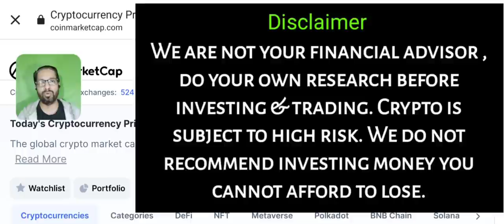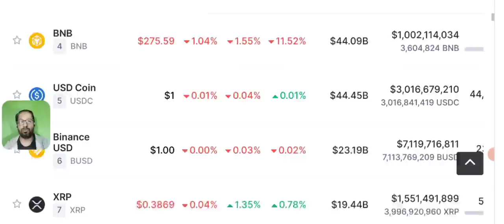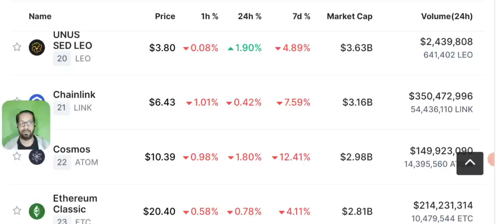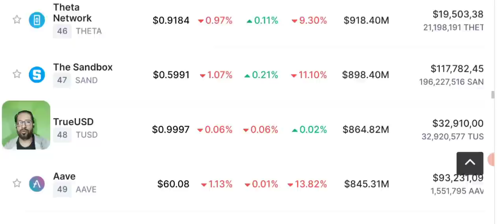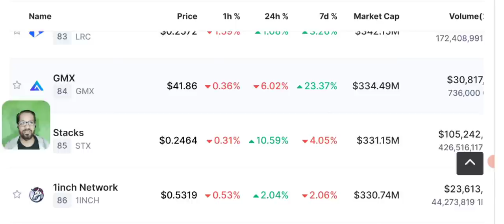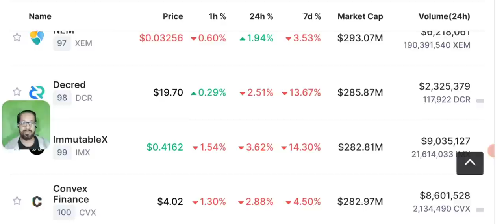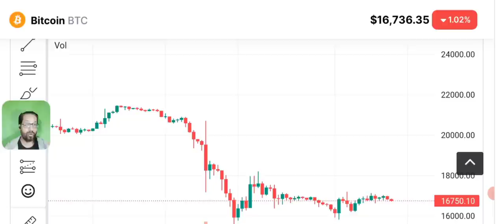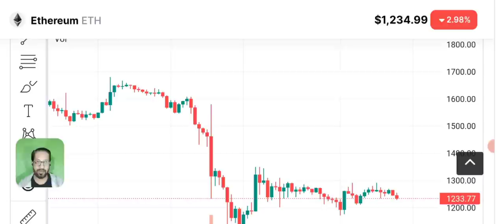Crypto News - Earn in Crash Market - BTC PRICE PREDICTION (BNB-ETH)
LATEST CRYPTO NEWS TODAY ALONG WITH PRICE PREDICTION OF BITCOIN. Time to Earn in Crash Market.

We'll discuss Bitcoin - Ethereum - Bnb and some other stable coins price prediction, support and resistance and technical analysis.crypto news today, Today we'll share latest Crypto News and Price Prediction of  SOLANA (sol) - BITCOIN - ETHEREUM - BNB and some other coins daily market analysis.

🔴 Table of contents:

00:00 : intro
01:53 : crypto news today
10:20 : earn in crash market
11:45 : Bitcoin-eth - bnb price prediction
13:10 : bitcoin Ethereum Candle Chart
17:20 : outro

🔴🔴🔴Popular Uploads 🔴🔴🔴

_____________________________/SOCIAL LINKS\___________________________________